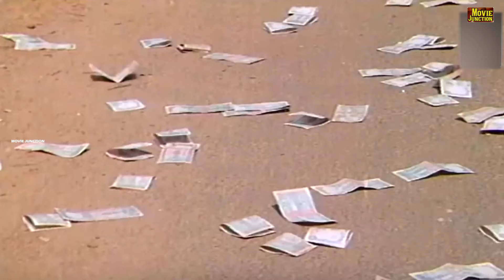எங்க ஊருல முழு சாப்பாடே 7 ரூபாதா !! எனக்கு கருவாடுனா ரொம்ப புடிக்கும்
எங்களது வீடியோ பிடித்திருந்தால் LIKE பண்ணுங்க. மிகவும் பிடித்திருந்தால் SHARE பண்ணுங்க .
மேலும் உங்கள் மனதின் எண்ண ஓட்டத்தை Comment ஆக பதிவு செய்யவும்.